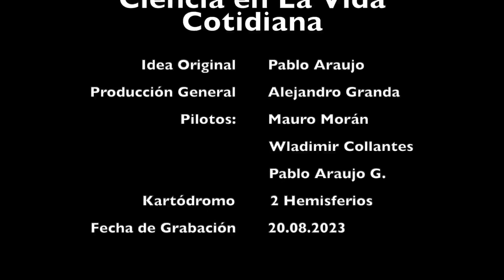20.08.2023 - (S1) - Onboard Vladimir Collantes C. - Session No. 1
En este video comparto la cámara a bordo que lleva Vladimir Collantes Cruz, en la sesión de karting del 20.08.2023 en el kartódromo "Dos Hemisferios".
Es la sesión de 10 minutos en Locos por el karting